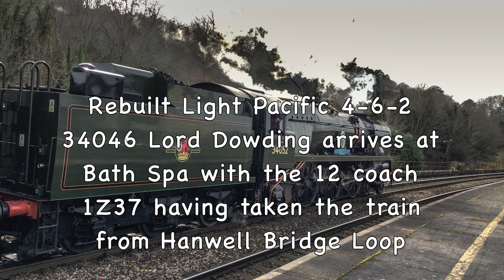34052 Lord Dowding At Bath With The Cathedrals Express On Tuesday 7th March 2017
I spent a few hours in Bath today almost a spring like day. Braunton or Lord Dowding 34052 made an appearance on the Cathedrals Express from Ely to Bristol Temple Meads.